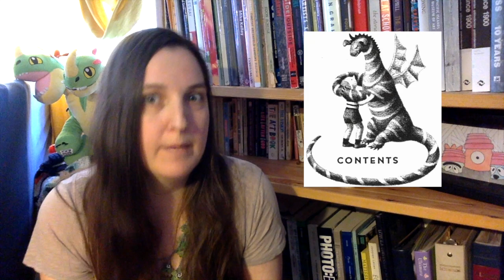Chapter 1 - My Father's Dragon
Ms. Deprez reads Chapter One of My Father's Dragon by Ruth Stiles Gannett.